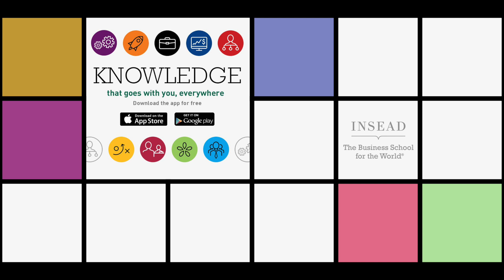The World's Most Innovative Countries, 2018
Co-editor of the Global Innovation Index and Executive Director of Global Indices at INSEAD Bruno Lanvin discusses this year's report and how energy powers innovation.